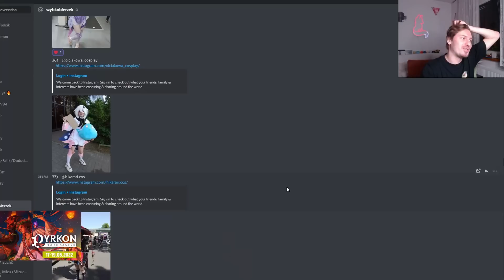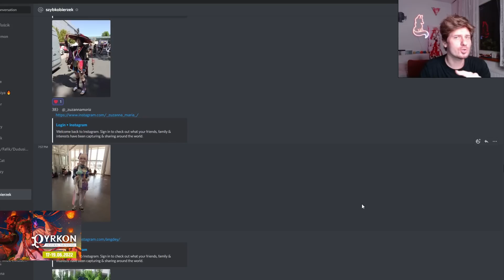Genshin Impact 643 - Co na urodziny?!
LIVESTREAM potwierdzony - odbędzie się w najbliższą sobotę 2 LIPCA!
Startujemy po 13tej, samo tłumaczenie od 14 naszego czasu!

Odcinek 643
0:00 Intro
0:09 Cel Stream!
0:55 Nowa rotacja
1:54 Pyrkon i Pyrkona
3:21 Uwaga Spekulacje!
3:36 SPEKULACJE Mamy animacje Tighnari
6:27 SPEKULACJE Mamy animacje Collei
9:39 SPEKULACJE Mamy animacje Dori i racja i nie racja
14:43 SuS SPEKULACJE Mamy animacje Nilou
16:16 SPEKULACJE imię dla Kleopatry
18:00 SPEKULACJE Bronie na 2.8
19:17 SPEKULACJE Diluc Skin
20:08 SPEKULACJE Baner urodzinowy?
23:46 Siedzisko od Kisiunia
23:51 Daily check-in Web Event i TRANSFORMERS!
24:05 Słowem wsparcia!
24:14 Pogoda na jutro

1) Napisz gdzieś wewnątrz paczki (kartka, świstek papieru - cokolwiek, byle NIE na privie na YT/FB bo się pogubię) czy sobie życzysz czy nie, żeby unboxing od Ciebie ewentualnie trafił na juczuby i jak tytułować paczkę ("paczka od -Twoje imię-" czy "paczka od -podany przez Ciebie nick-"). Jeśli nie napiszesz, to zakładam, że mogę wrzucać na YT z podanym nickiem/imieniem.
2) Nie wysyłaj mi nic za co mogę oberwać ja, lub możesz oberwać Ty. Nie, to nie było wyzwanie, raczej prośba i pobożne życzenie. Ale jak już chcesz mi wysłać tego świeżo zakoszonego Rembrandta, to spoko i obiecuję, że Cię nie wsypię.
3) Ślij na adres (tak, to "poste restante" przed imieniem ma tam być):
51-645 Wrocław